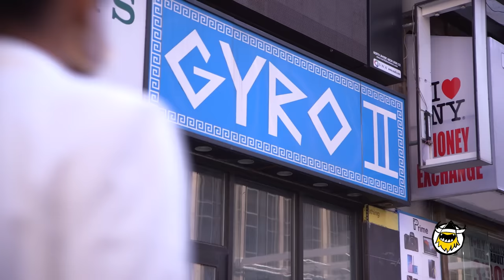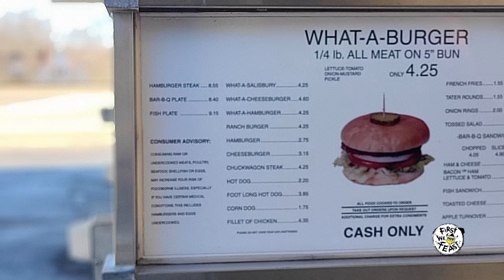How to Cook Regional Smashburgers (Round 4) | Burger Scholar Sessions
It's the fourth installment of the Toppings Speed Round! That's right, more strange and unusual things to put on your smashburgers. In this episode, Burger Scholar George Motz shows you some very special burgers: the off-menu Bearnaise burger from PJ Clarke's in NYC; the decadent Gyro Burger from Western Steakburger in CA; and the enormous Thurman Burger from Thurman Cafe in Ohio. To wash it all down, he's even got a regional drink called the Witchdoctor, topped with pickles! Tune in!

First We Feast videos offer an iconoclastic view into the culinary world, taking you behind-the-scenes with some of the country’s best chefs and finding the unexpected places where food and pop culture intersect.